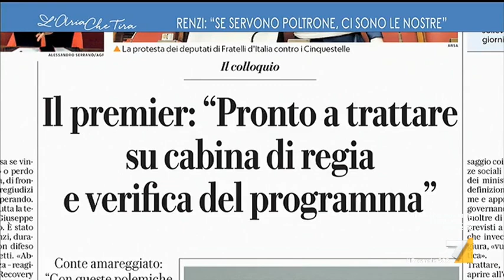Luciano Nobili a Gian Marco Centinaio: "Se Conte c'è è perché ce l'hanno portato loro", "Ve ...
Gian Marco Centinaio (Lega) a Luciano Nobili (Italia Viva) su Conte: "Noi l'abbiamo mandato a casa, voi l'avete resuscitato", "Noi abbiamo mandato a casa voi".